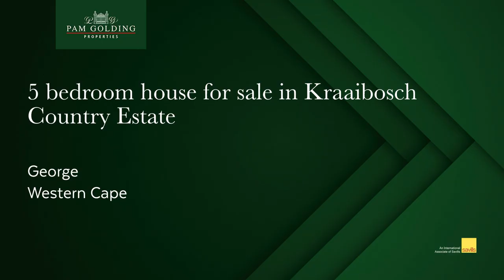3 bedroom security estate home for sale in Kraaibosch Country Estate | Pam Golding Properties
Unbelievable value for an almost new 3 bed townhouse with double garage, 2 bathrooms & small garden off the undercover patio. Will sell fast.